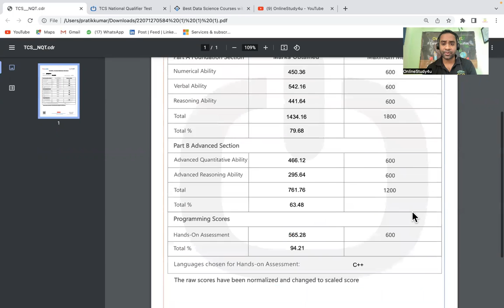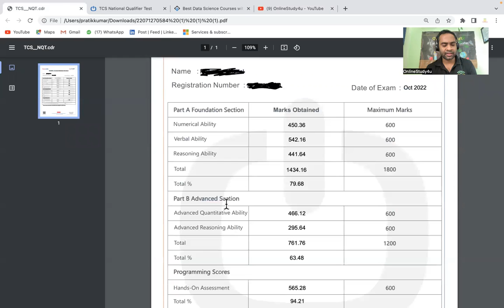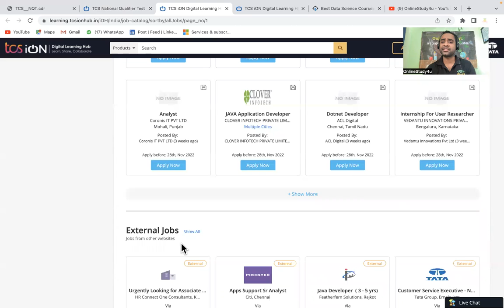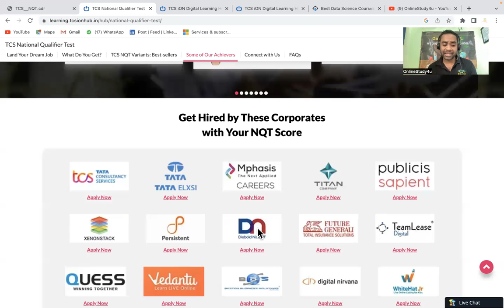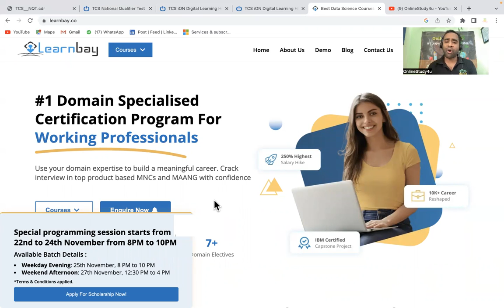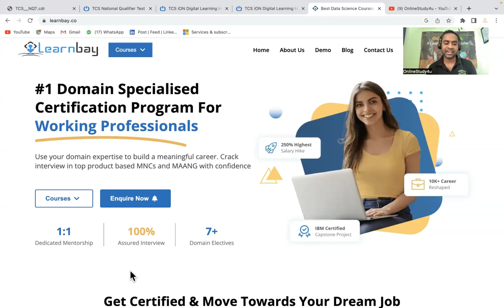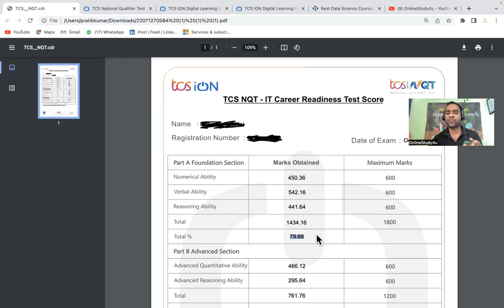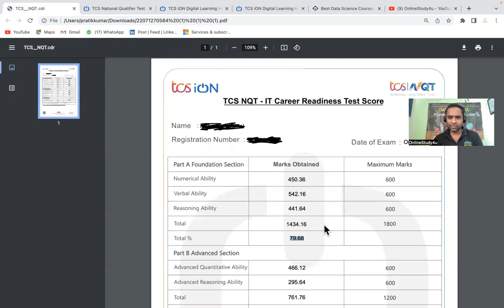TCS NQT Result declared Finally | TCS NQT Ninja & Digital Result | Apply Now with NQT Score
Book a FREE 1 on 1 career counseling session with Learnbay

There are platforms for graduates to learn new skills but for professionals only a few. One of those is
Learnbay, a platform that allows professionals to enhance their skills in the field of Data Science and
Learnbay is an established EdTech platform with expertise in Data Science & AI and Full-Stack
Development courses headquartered in Bengaluru.
They offer several IBM-certified Data Science courses. Since 2015, Learnbay has helped 10,000+
people to have a successful safe career transition.
Learnbay has attracted good critics in Course report, Switch up, and Google as well.

There are platforms for graduates to learn new skills but for professionals only a few. One of those is Learnbay, a platform that allows professionals to enhance their skills in the field of Data Science and Full Stack Development.

Learnbay is an established EdTech platform with expertise in Data Science & AI and Full-Stack Development courses headquartered in Bengaluru.

They offer several IBM-certified Data Science courses. Since 2015, Learnbay has helped 10,000+ people to have a successful safe career transition.